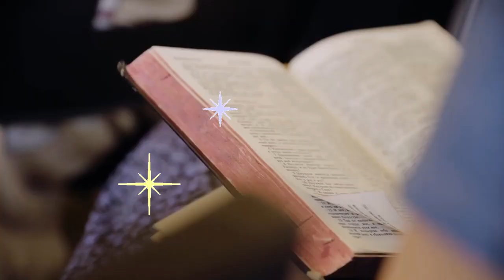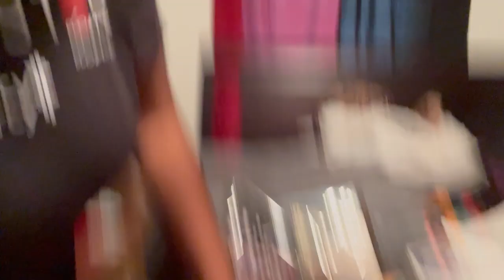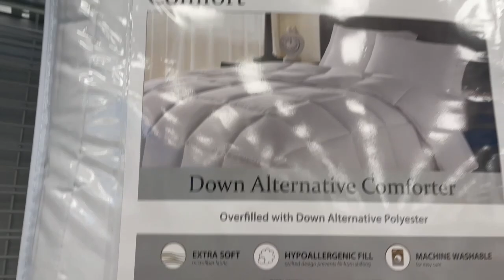S1Ep23: Getting Ready For Winter / Part 1 /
This will be my first winter living in my Minivan. One tip about vanlife is to plan and prepare. As fall begins to escape us, winter is rolling in. Which mean “cold, cold, cold…”

There will be multiple videos to share as I prepare for winter. I did purchase another possible heating solution, but it has not been delivered yet. When it does, I will share.